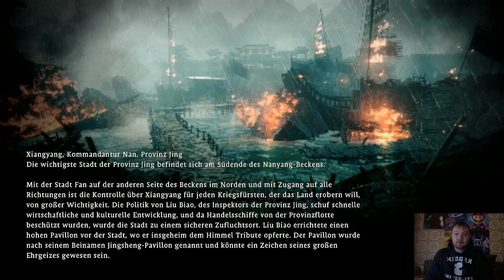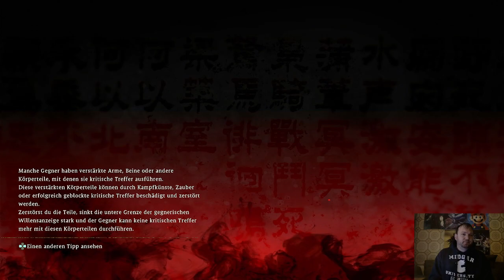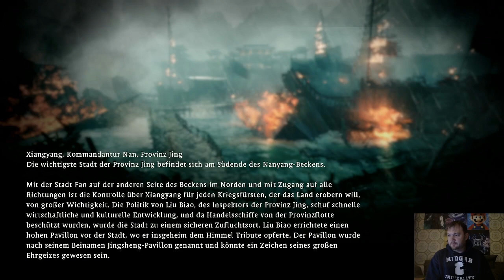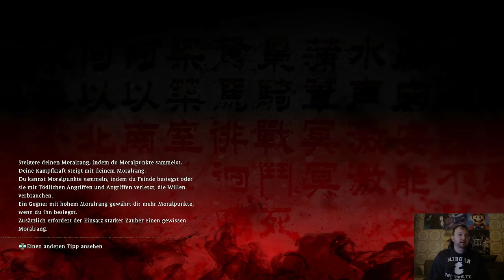Wo Long: Fallen Dynasty #8